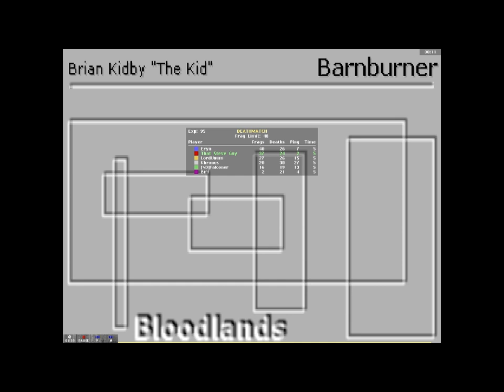Doom Deathmatch LAN Party 12-29-2012 (Part 4) tntblood.wad Map11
LAN Party with former Long Beach DWANGO players and some newbies. Playing with ZDaemon.